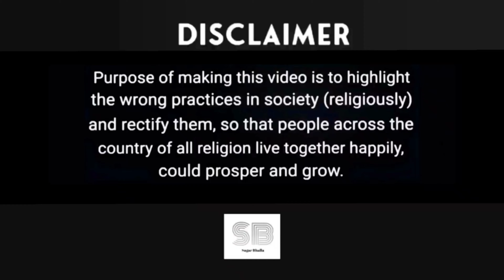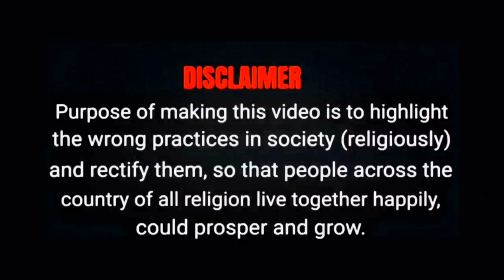Ankita revealed secrets in Sushant case || After Salman, now he got threat